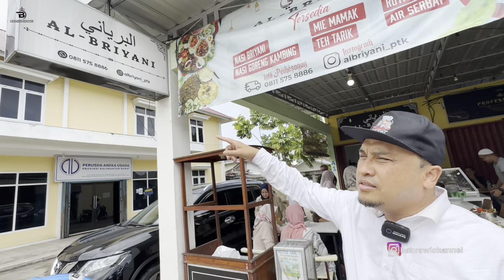KUMPULKAN SELURUH WARGA KALBAR DAN TRAKTIR SUBSCRIBERS DI AL BIRYANI